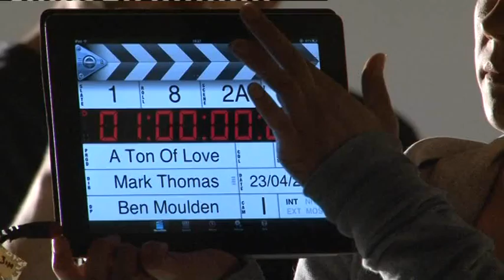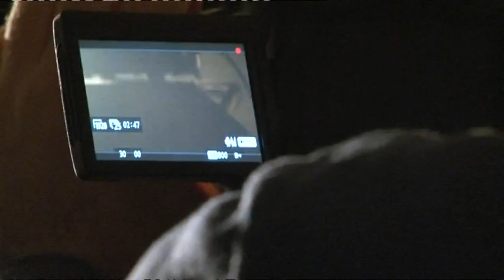Editors - BBC Midlands Today 7th May 2013 (Extended Version)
Here's a behind the scenes look at the making of the promo for A Ton of Love as featured on the  BBC's Midlands Today show, 7th May 2013. There were two versions released; one which aired on the web and another that was broadcast on national television. What you're seeing here is the extended clip which is around double the running time of its counterpart. The main difference between the two is that this one includes more chat with both the band and with the director of the promo clip.